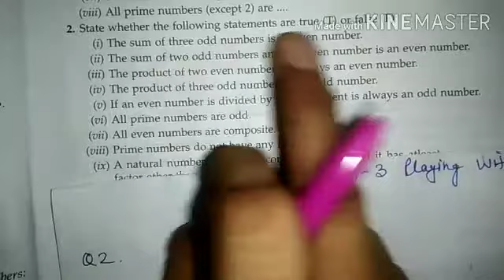class -6 chapter -3 exercise 3.1 Question- 2 learning mathematics ml Aggarwal